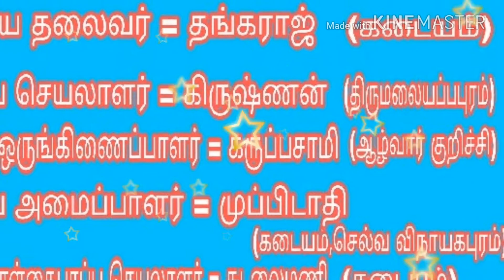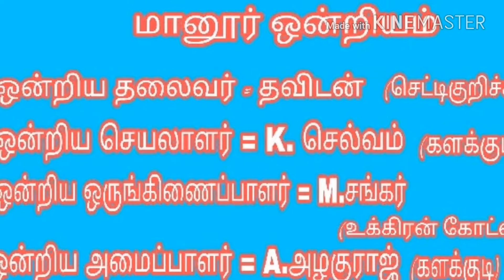நெல்லை மாவட்ட வண்ணார் உறவுகள்